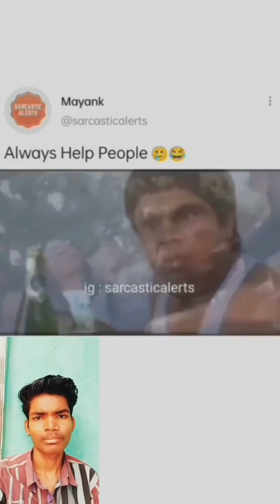ब्लॉक शानदार वाला वीडियो श हाथ वर्ती ब्लॉक 😱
ब्लॉक शानदार वाला वीडियो 👍🤫😱हद कर दी

ब्लॉक दिस इज माय यूट्यूब चैनल प्लीज हमारा बोलो को

करिए. Jayman YouTube 👍🙏 😭❤️🙏

My BLOCK channel blockbuster mo

दलपत सागर जगदलपुर के 😱 ब्लॉक

block 😭😭😭😭❤️👏 प्लीज ब्लॉक

इस ब्लॉग को ज्यादा  कॉमेंट कर दो

ब्लॉक जगदलपुर मार्केट 👍😭

Fishing 2023😱 angry मांडवी मछली

तूफान आया है हमारे ब्लॉक में बनी रही है

Man Mohani || Bastariya Song || Fe

ब्लॉक MY FIRST ❤️ VLoG ए ब्लॉक दे

angry मांडवी मछली कैसे पकड़ते हैं 😱